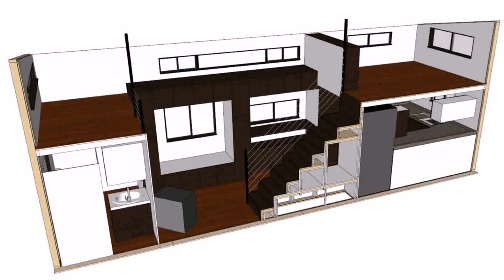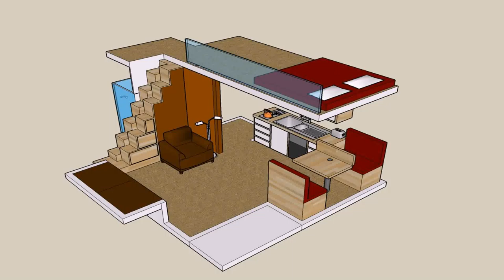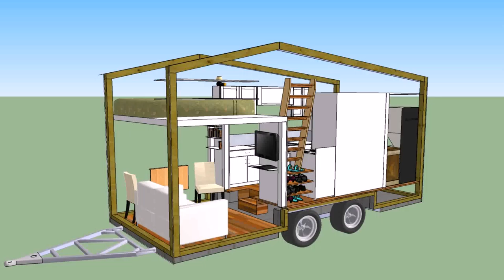Loft Design Tiny House (see description)